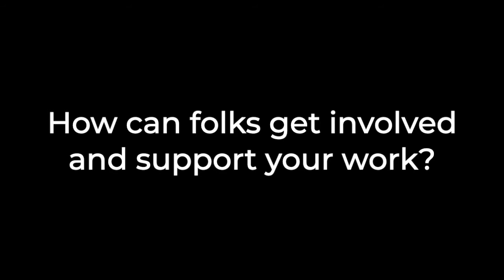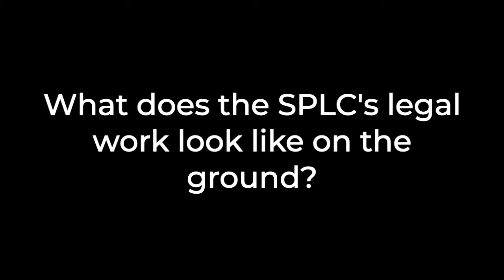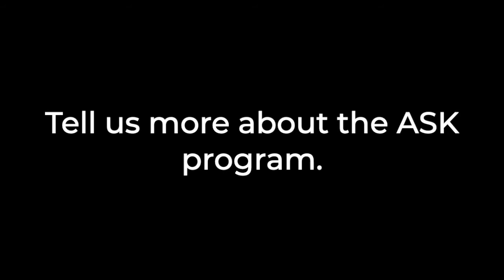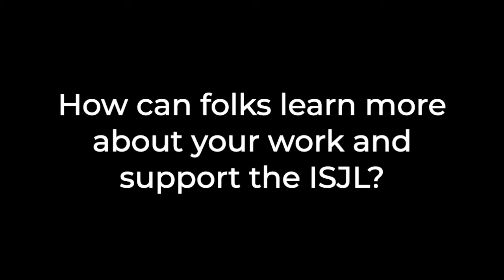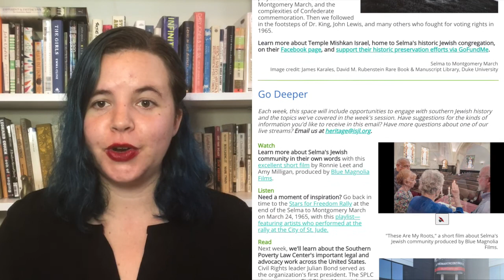The Movement Continues (Southern & Jewish Episode 6)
This is a legacy episode of Southern & Jewish, a video podcast from the Institute of Southern Jewish Life.
Join the ISJL Virtual Vacation for a conversation about the ongoing legacy of the Civil Rights Movement, featuring the Southern Poverty Law Center, Carolina Jews for Justice, and the ISJL's Community Engagement Department.